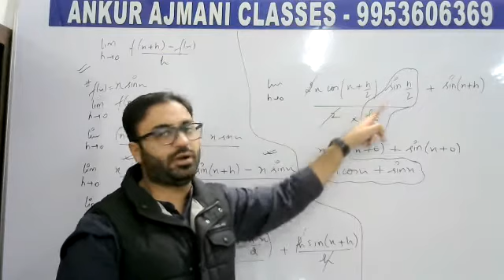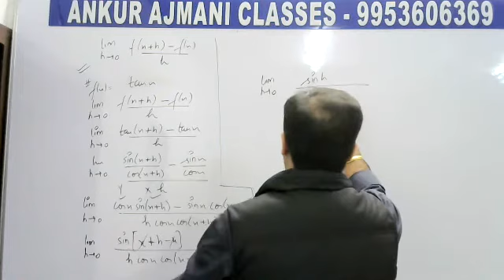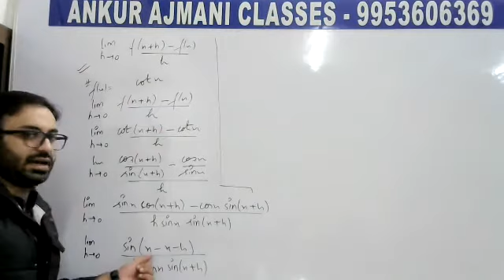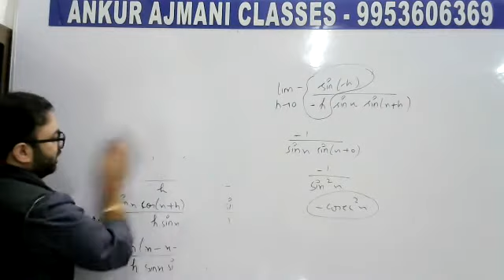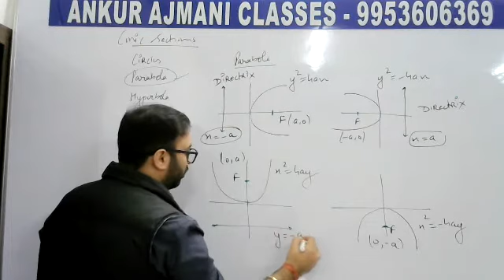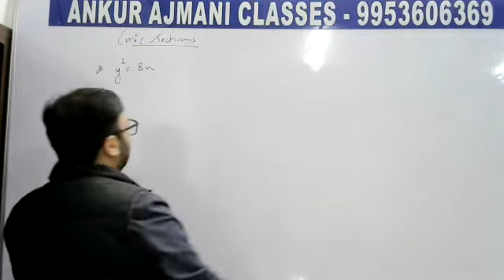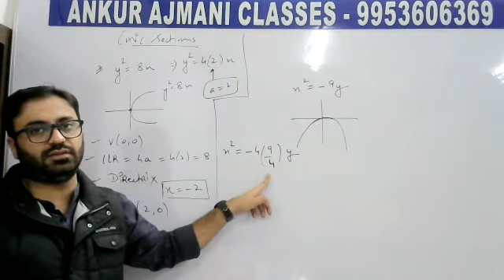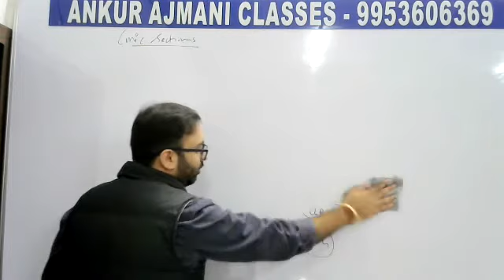GRADE 11 MATHS 2021 DERIVATIVES P5 ANKUR AJMANI CLASSES